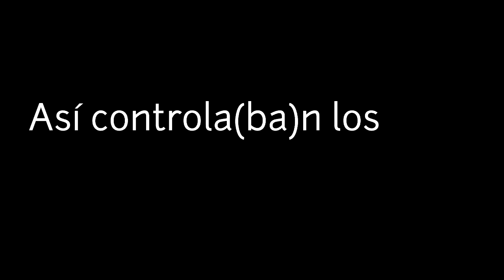Julio Astillero. Así controla(ba)n los Zetas a Coahuila y Veracruz.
Julio Astillero.

Así controla(ba)n los Zetas a Coahuila y Veracruz.